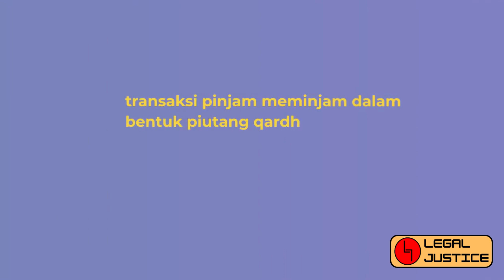Produk Pembiayaan Bank Syariah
produk pembiayaan bank syariah dan contohnya
10 produk pembiayaan bank syariah
produk bank syariah
pembiayaan syariah adalah
produk pembiayaan bank syariah indonesia
11 produk bank syariah
jurnal produk pembiayaan bank syariah
Menurut Pasal 1 ayat (25) UU No. 21 Tahun 2008 tentang perbankan syariah, pembiayaan adalah penyediaan dana atau tagihan yang dipersamakan dengan itu, berupa:
Pertama, transaksi bagi hasil dalam bentuk mudharabah dan musyarakah;
Kedua, transaksi sewa-menyewa dalam bentuk ijarah atau sewa beli dalam bentuk ijarah muntahiya bittamlik;
Ketiga, transaksi jual beli dalam bentuk piutang murabahah, salam, dan istishna’;
Keempat, transaksi pinjam meminjam dalam bentuk piutang qardh; dan
Kelima, transaksi sewa-menyewa jasa dalam bentuk ijarah untuk transaksi multijasa,
Kelima transaksi tersebut dilakukan berdasarkan persetujuan atau kesepakatan antara Bank Syariah dan/atau UUS dan pihak lain, yang mewajibkan pihak yang dibiayai dan/atau diberi fasilitas dana untuk mengembalikan dana tersebut setelah jangka waktu tertentu dengan imbalan ujrah, tanpa imbalan, atau bagi hasil.